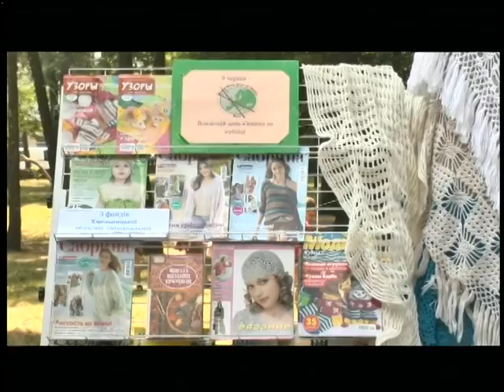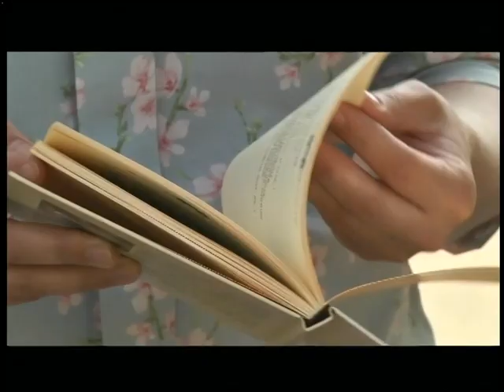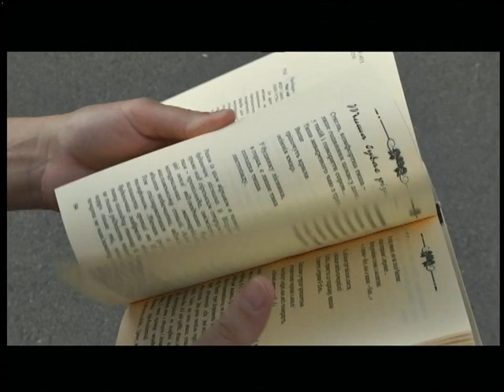12.06.18. Новини. 17:00